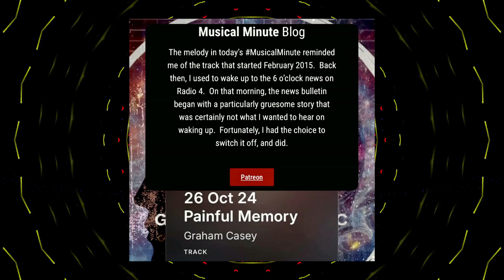That Morning I Had to Turn Off the News | MusicalMinute Memory